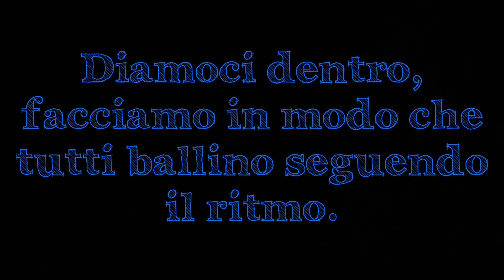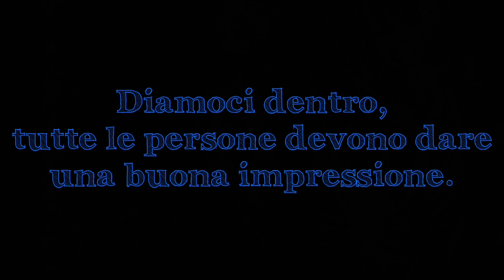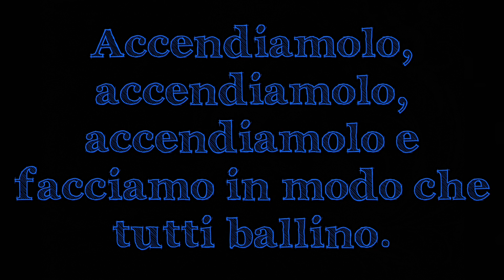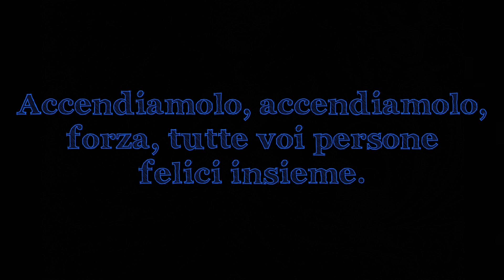Let's Turn It On - Freddie Mercury (Traduzione in italiano)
Mr. Bad Guy, 1985.

P.S.= questo video può essere visto in 1080p! Modificalo manualmente se lo vedi in 144p, 240p, 360p o 720p!

Testo originale:

Let's turn it on and get everybody thinking
Thinking thinking thinking
Let's turn it on everybody song and dancing
Dancing dancing
Let's turn it on all the people got to get the right
Impression
Turn it on turn it on turn it on
Why don't we turn it on and let's stop everybody fighting
Let's get it on let's get everybody jumping
Let's get it on and get everybody stomping
Let's get it on all the people got to get the right
Impression
Let's get it on turn it on and let's get everybody dancing
Let's turn it on yeah
Nobody is giving it up yeah yeah
Everybody is living it up yeah
Everybody is living it up living it up
Nobody is giving it up everybody is living it up yeah
Everybody is living it up let's turn it on turn it on yeah
Dancing dancing dancing dancing
Let's turn it on and get everybody swinging
Let's turn it on get right into that lovely feeling
Let's turn it on come on all you people get together
Turn it on turn it on and let's get everybody dancing
Turn it on and get everybody happy
Let's turn it on let's make everybody happy
Let's turn it on come on all you happy people together
Turn it on yeah turn it on
Let's make everybody crazy!

Tutti i diritti sono riservati all'artista Freddie Mercury.